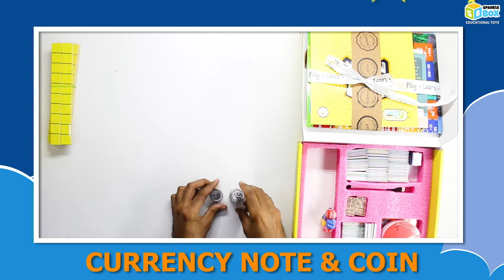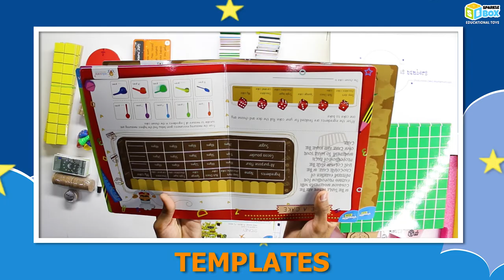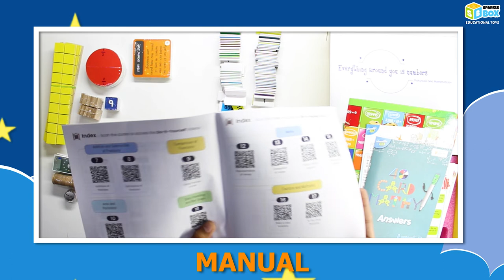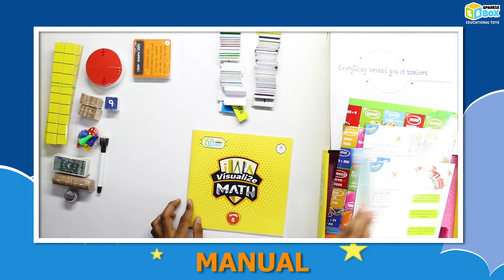Grade 5 Maths Unboxing | Sparklebox Maths kit | Unboxing Video | Sparkle Box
Basic Keywords & Search Queries :
Origami crafts
Papercraft
Art and craft for kids
Educational kits
DIY crafts
Easy crafts
Science crafts